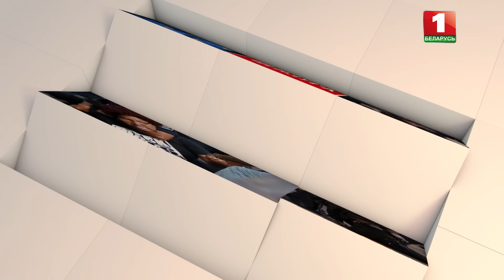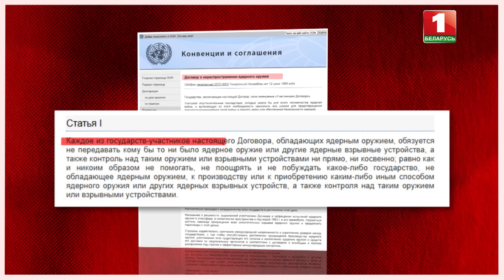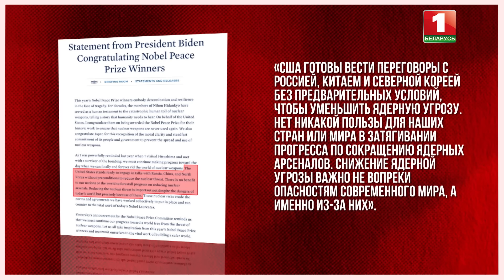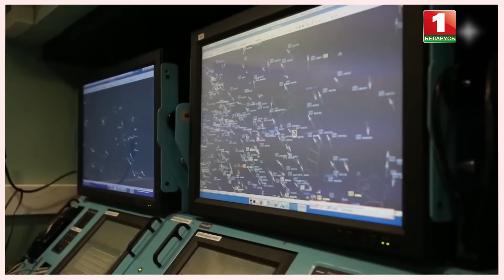НАТО решило показать свой ядерный кулак в ответ на изменение ядерной доктрины России. ЭТО ДРУГОЕ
В Европе проходят учения по отработке доставки и применения американского тактического ядерного оружия.

Продлятся учения две недели и охватят восемь военных баз, в них примут участие две тысячи военных и 60 самолётов из 13-ти стран.

Отметим, эти действия разворачивают США, нарушая договор о нераспространении ядерного оружия.

Подробности — прямо сейчас!